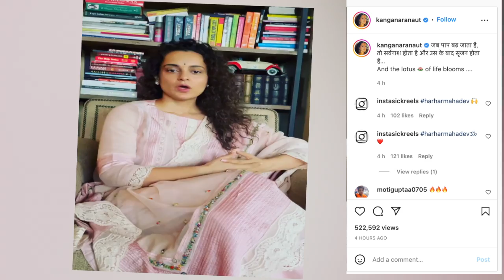Kangana Ranaut targets Uddhav Thackeray in her latest post